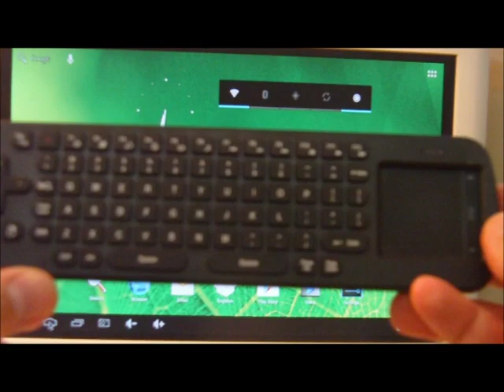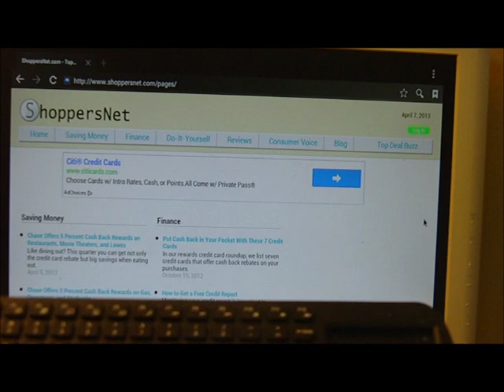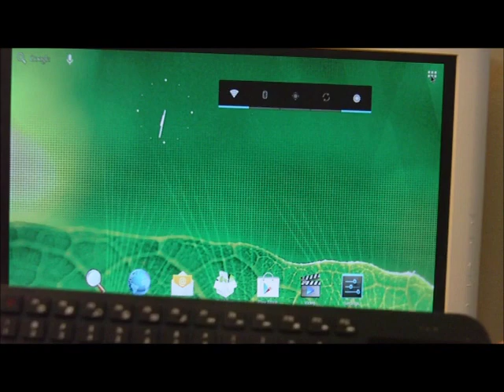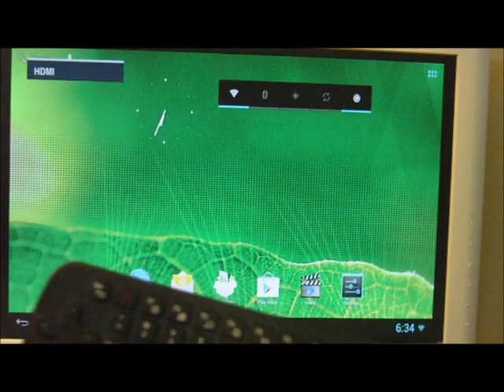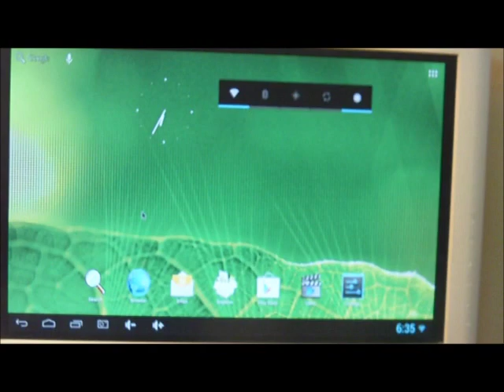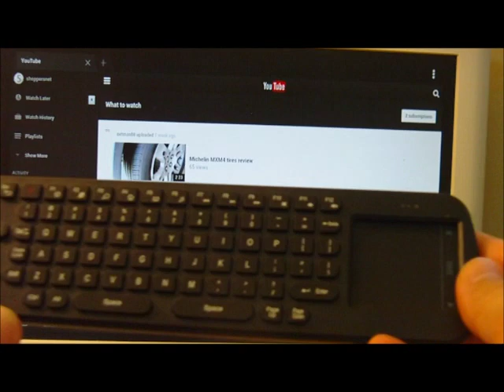Measy RC12 Air Mouse Keyboard Touchpad Unboxing & Test - Part 2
Based on your comments and requests, we have added a Part 2 which goes in-depth with a look at your experience when using the controller on an Google Android TV box.  We cover the use of the touch pad, cursor keys, and important function keys such as the power button to enable sleep mode on the TV box.

If you want to see more of the RC12 in action, please look at our unboxing and test of the GT-S21D Android TV stick.  We use the RC12 exclusively in our Google TV review.

You may also want to compare to the RC13 Voice Air Mouse Keyboard